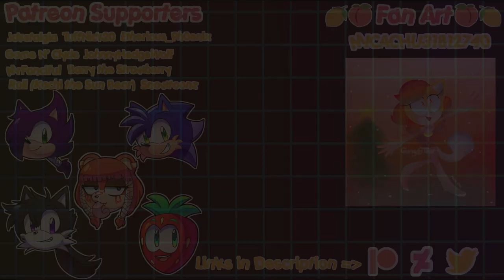Friday Night Funkin' Sonic Shadow and Amy Mod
I just love this game to bits please support the dev's ;w;!

I originally just planned on doing Amy and Sonic and then Pico came out and well he's just perfect for Shadow XD
I plan to mod the other Sonic characters too! :D
here are the Sprite files if you would like to play this mod

🎨 Paint Tool SAI
🎥 Sony Vegas
✏️ Wacom Tablet